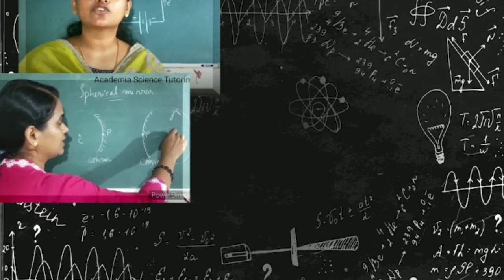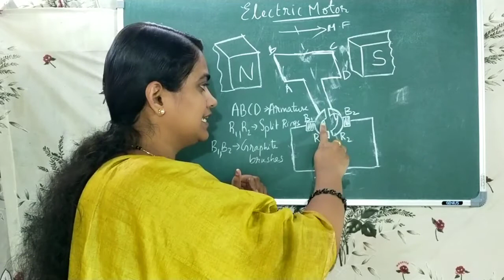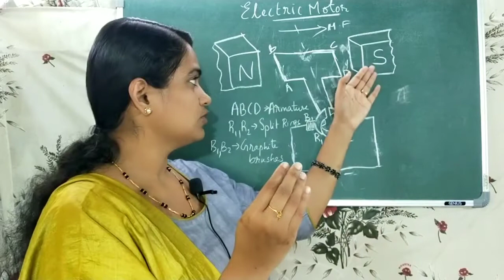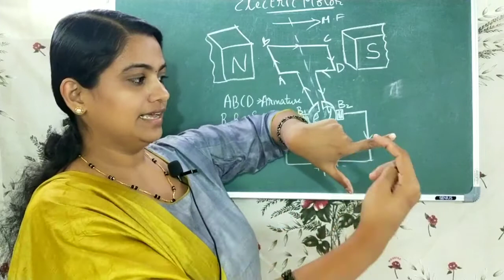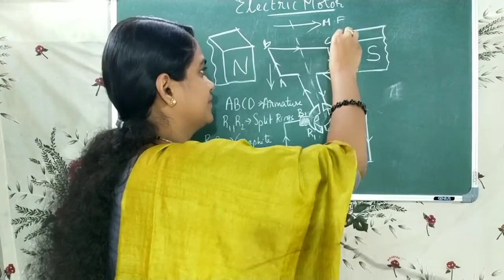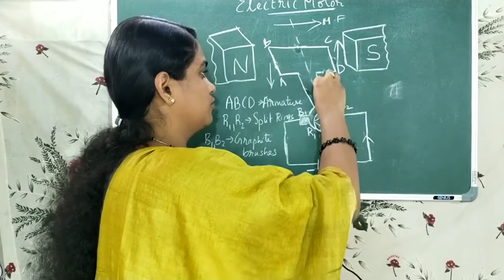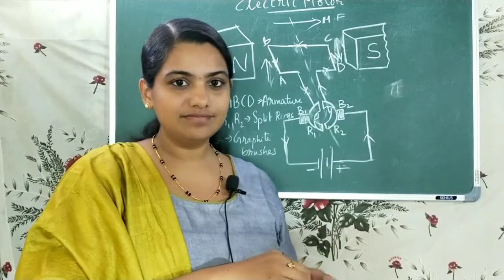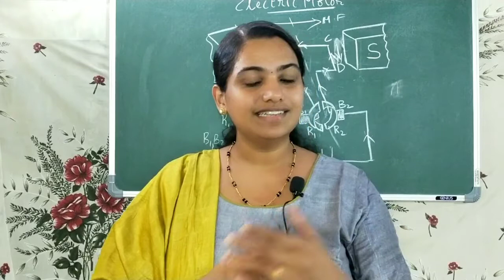Electric Motor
principle of electric motor - A current carrying conductor will experience a force when placed within a magnetic field